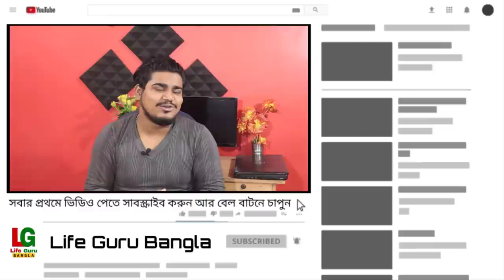মার্কশিটের পরিবর্তে সার্টিফিকেট বিতরণ | Madhyamik 2021 | Class11 | HS 2021